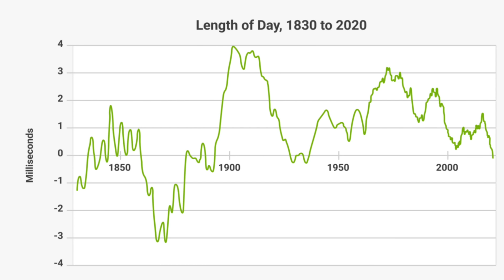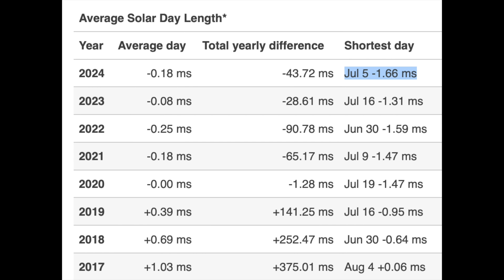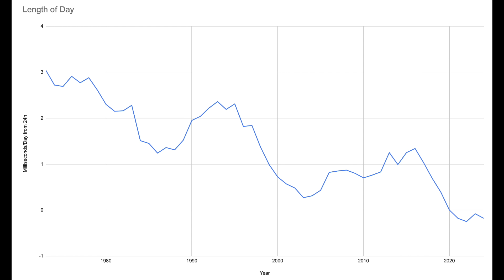Days Growing Shorter - Earth Rotation Speeding Up